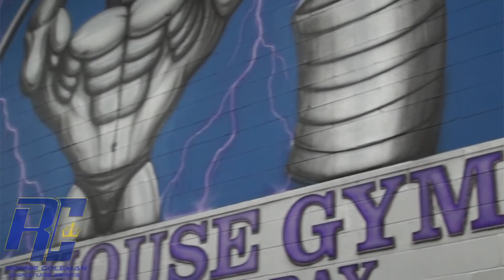YouTube Fitness event w/ Elliot Hulse, Frank Yang, Dana & Rob Bailey & Barstarzz - Ronnie Coleman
Recap of day 1 from the Strength Camp challenge. Full interviews coming to the strength camp channel soon!

Ronnie Coleman